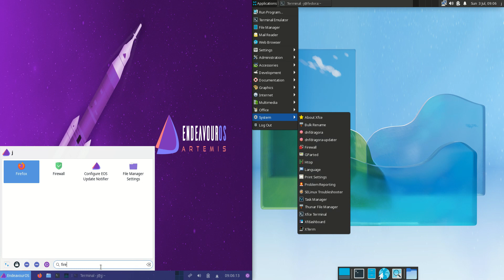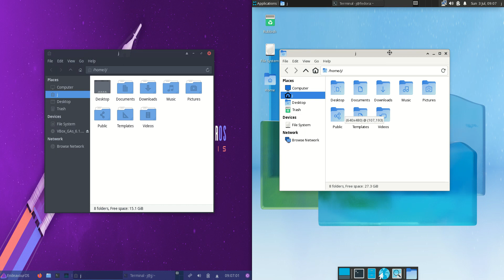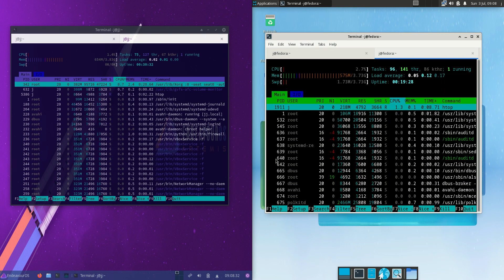Endeavour OS 22.6 vs Fedora 36 | XFCE Desktop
time for the age old battle-out!

Both XFCE Desktops for the comparison